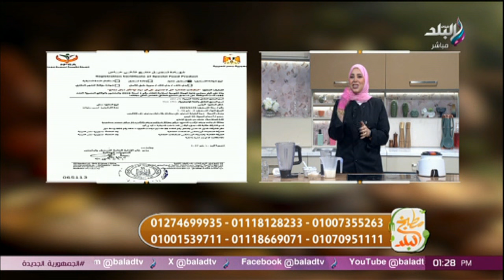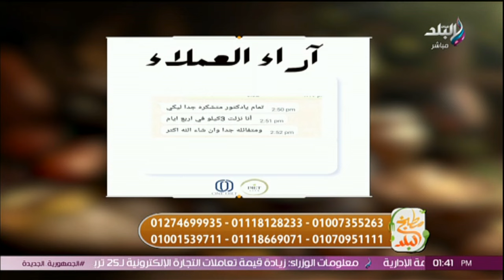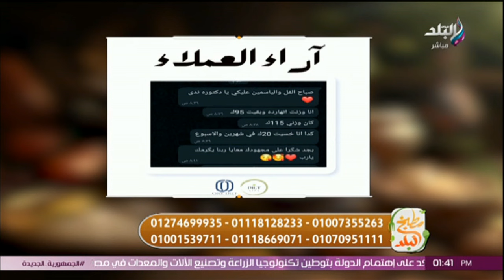مطبخ البلد الحلقة الكاملة.. 16/9/2024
حلقة اليوم 16 سبتمبر 2024 من برنامج مطبخ البلد مع الشيف سارة سمير وفيها دينا حسن خبيرة التغذية العلاجية في ضيافة مطبخ البلد وطريقة عمل السجق بالخضار بطريقة سهلة